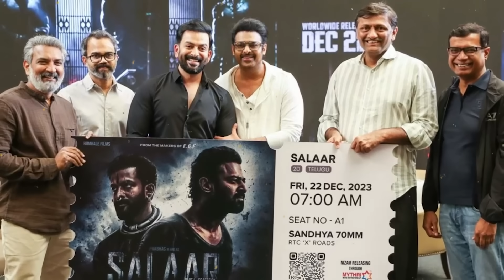Salaar Ending & World Building Explained | Filmy Geeks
Salaar movie has proved once again, prashanth neel has a knack for intense action scenes & immersive world building, in this video, let's decode the writing & world building of salaar, starring prabhas.